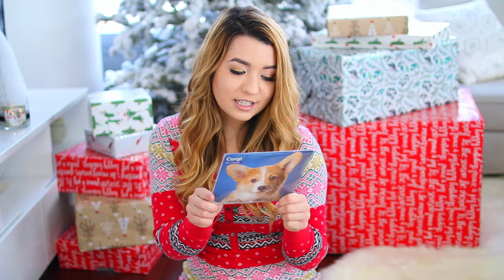WHAT I GOT FOR CHRISTMAS! 2016 + Opening Presents!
Opening Christmas presents and showing you what I got this year in 2016!
"LIKE" THIS VIDEO IF YOU LOVE CHRISTMAS!

Hiiii! My name is Mia Stammer and I do comedy and lifestyle videos! Things like DIY, Life hacks, apartment tours, expectations vs reality, and girls in real life!
This video is my What I Got For Christmas 2016!